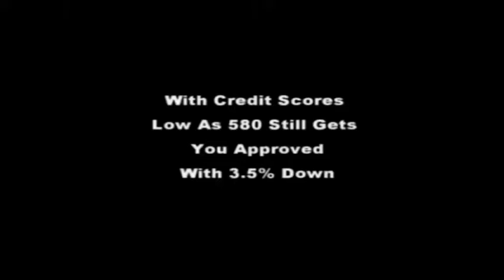Woodstock Georgia Homes For Sale,| Woodstock GA Homes For Sale | Best Deals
Woodstock Georgia Homes For Sale,

Located just 30 miles north of Atlanta, Woodstock’s city limits include more than 12 square miles and over 30,000 residents.Our dynamic city is a Georgia PlanFirst Community and a recipient of Georgia Municipal Association’s Live, Work, Play City Award. Known for its vibrant downtown and world-class parks and trails, Woodstock is home to hundreds of thriving small businesses, regional shopping and tourism destinations. For More Information Woodstock Georgia Homes For Sale or Any Other Homes For Sale, Lease To Own or Rent 2 Own In The Atlanta or Augusta Metropolitan Areas Feel Free And Visit Our or Call Bob Hale Realty 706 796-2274 or 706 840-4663 For Details.

Woodstock is a city in Cherokee County, Georgia, United States. The population was 23,896 at the 2010 census.[2] Originally a stop on the Louisville and Nashville Railroad, Woodstock is part of the Atlanta metropolitan area. In 2007 it was the tenth fastest-growing suburb in the United States.[6]